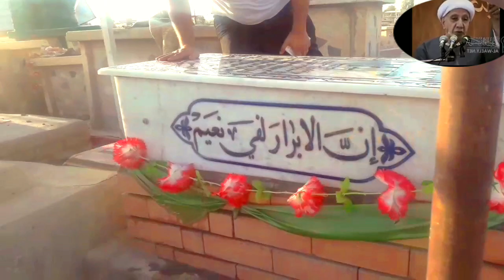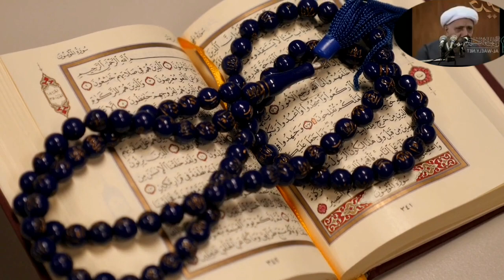النبي محمد (ص) :الأرواح تقف على شرفات بيوت اهلها ليالي الجمعه